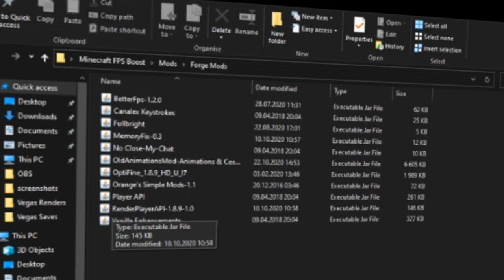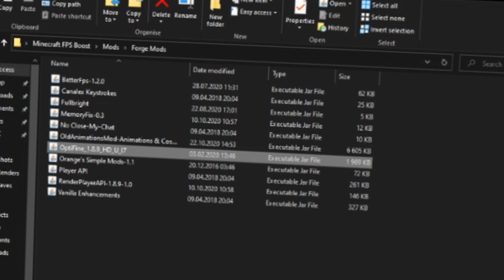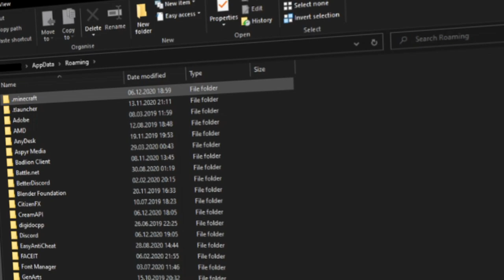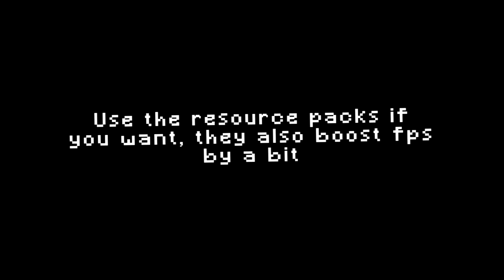How to DRAMATICALLY boost your FPS on Minecraft 1.8.9!! 2021 BEST Minecraft settings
Subs: 404 ❤

• Timestamps:

0:00 - Comparison
0:13 - Download the FPS Boosting folder
0:45 - Install Optifine and BetterFPS
1:45 - Drag all the mods to your minecraft mod folder
2:20 - Install the programs and follow the steps
2:52 - Edit your launch options
3:15 - Copy these settings
3:40 - Use the resource packs if you’d like to
3:50 - Outro

• ⚠️ Don't forget that little bell! ❤

🌐 SERVER : PLAY.SKYKINGDOMS.NET (EU), US.SKYKINGDOMS.NET (US)
🎥 RECORDING : OBS
🎬 EDITING : SONY VEGAS PRO 16
🎨 THUMBNAILS : PHONTO / PICSART [IOS / ANDROID]

👾 MINECRAFT 👾

📂 VERSION : 1.8.9 Forge
📂 PACK : RKY 50k Pack

🏆 CONFIG :

➤ SENSITIVITY : 85
➤FOV: 60
➤DPI: 400

Thanks again for watching! ❤